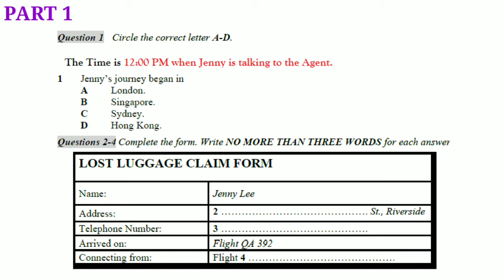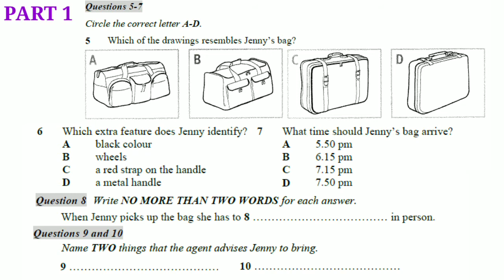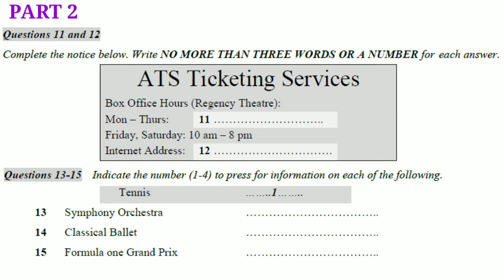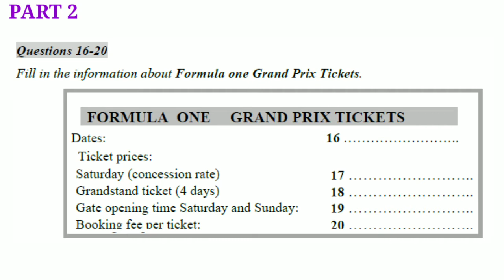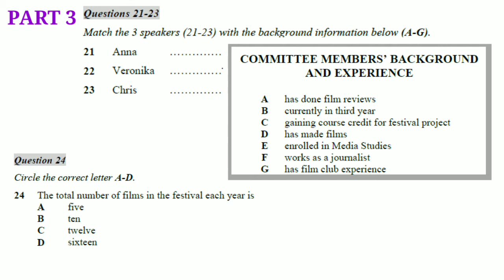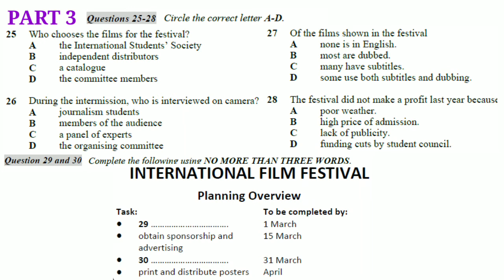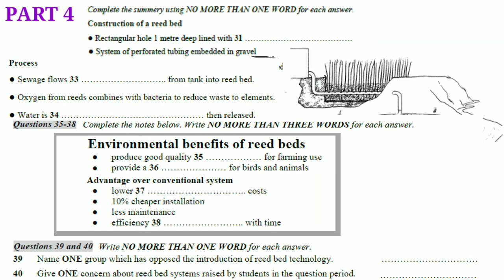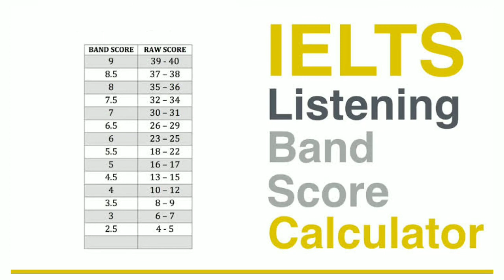LOST LUGGAGE CLAIM FORM 1 with answers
This Course Includes:

10 complete (4 modules) mock tests

15 hours of on-demand video instructions

400 IELTS 8+ Vocabulary & Phrases

accurate answers

15-min Free Immigration Consultant Appointment

TEST AS PER LATEST CHANGES AND STYLE